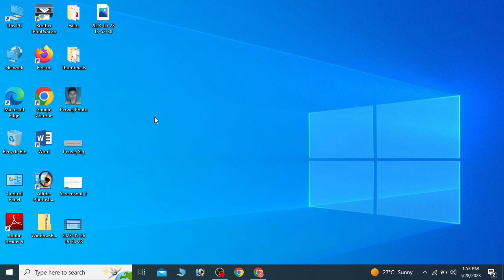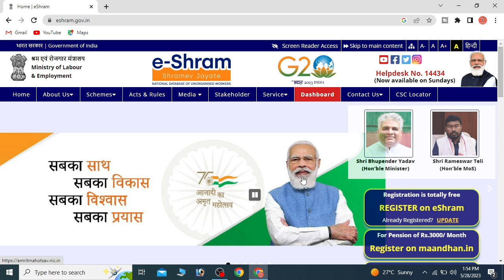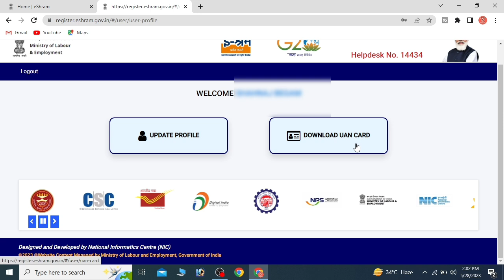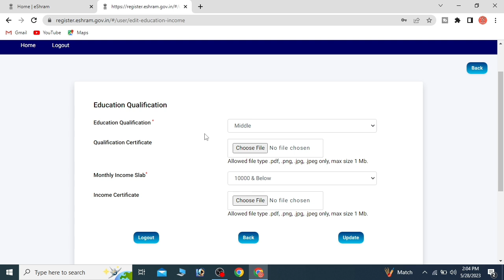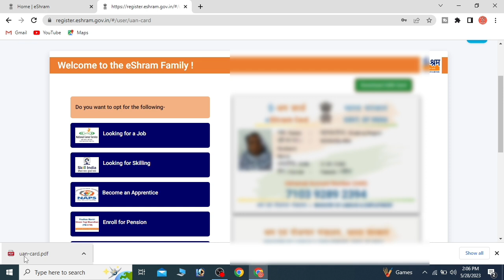How to correction e sharam card | e sharam card download kaise kare | e sharam card kaise sudhare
Sharam card ke liye correction karne ke liye, aapko Aadhaar card ya kisi anya sahi proof of identity ke saath apne najdiki Aadhaar Enrollment Center (Aadhaar Praman Kendra) ya sharam card ke office jaana hoga. Vahaan aapko kuch saral kadam follow karne honge:

Pahle se correct hua naam, pata, tithi, ya anya jaankari ki correction ke liye "sharam card correction form" prapt kare. Aap ise online bhi download kar sakte hai, yadi suvidha uplabdh hai.

Form ko sahi se bhare aur saath me jama karne ke liye saath le jaye. Ismein aapko purane aur sahi jankari, saath hi correct jankari ko bharana hoga.

Saath hi, apne sharam card ka ek photocopy aur original documents jo aapke sahi jankari ko verify kar sakte hai (jaise Aadhaar card, voter ID card, driving license, etc.) sath le jaye.

Aadhaar card ya kisi anya sahi proof of identity ke saath najdiki Aadhaar Enrollment Center ya sharam card ke office pahunche. Wahaan ke adhikari aapke form aur documents ko verify karenge.

Yadi sabhi jankari sahi hai aur aapke documents sahi hai, to adhikari aapke correction ke liye aapki application accept kar denge. Wo aapke dwara diye gaye mobile number ya email par reference number ya confirmation slip pradan karenge.

Ab aapko kuch samay pratiksha karni hogi. Correction process ke baad, aapko sharam card ke updated version ko prapt karne ke liye notification milega.

Is prakriya me sharam card ki correction ki fees ho sakti hai, jiski raashi state se state vary kar sakti hai. Aapko iske baare me adhik jaankari aapke najdiki sharam card office ya official website se prapt kar sakte hai.

Yadi aapke paas online suvidha uplabdh hai, to aap UIDAI (Unique Identification Authority of India) ke official website par jakar bhi sharam card ki correction ke liye apply kar sakte hai. Ismein bhi aapko sahi jankari aur documents ko submit karna hoga.